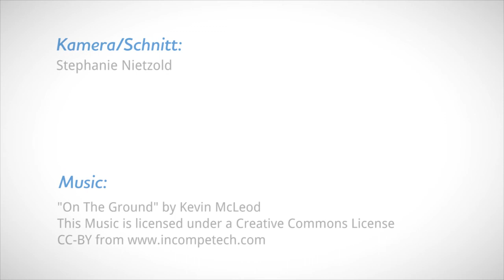DM 10.000m O-Ton Miriam